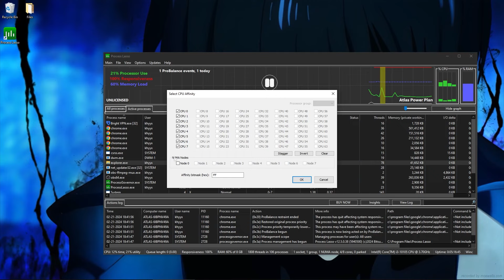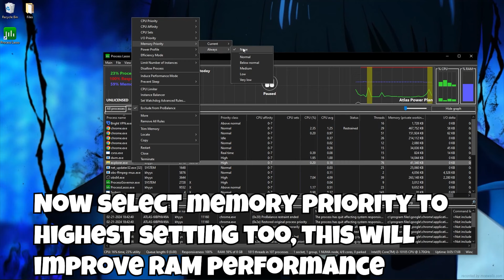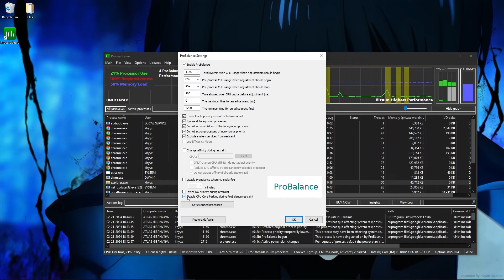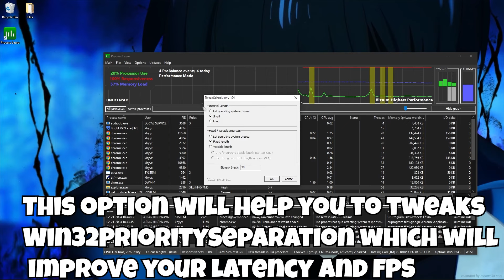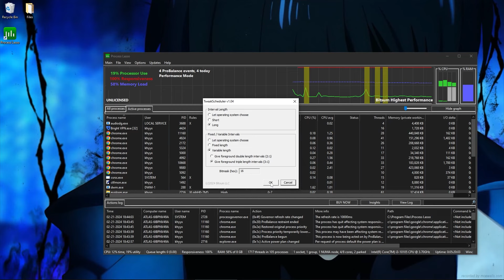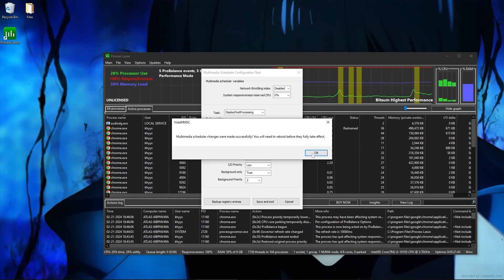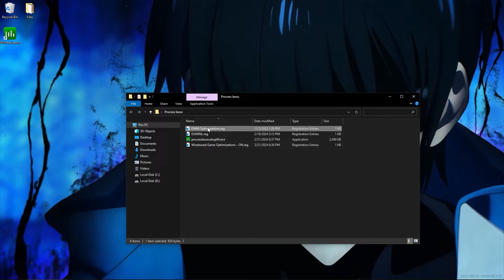How to optimize your CPU with Process Lasso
🚀 Elevate your Fortnite gaming experience with our ultimate FPS Boost tools and settings! 🎮 Whether you're on a low-end system or looking for the best performance in Chapter 5, our Fortnite FPS Boost Pack has you covered. Discover the best resolution and stretched resolution settings for a smoother gameplay experience. Unleash the full potential of your gaming setup and achieve the best FPS with our carefully crafted Fortnite FPS Boost settings. Upgrade your performance and dominate the battlefield like never before! 🔥

Intro (00:00)
How PROS Get 500 FPS in Fortnite! (Boost FPS & Reduce Delay) (00:15)